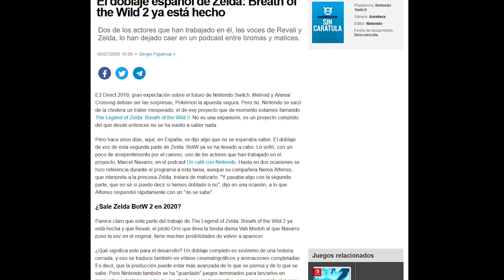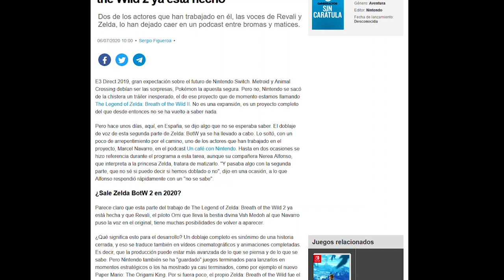The Legend of Zelda: Breath of the Wild 2 sta per uscire? Facciamo CHIAREZZA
Il podcast in spagnolo risposte su Twitter un recente rumor, The Legend of Zelda: Breath of the Wild 2 sarebbe entrato nelle fasi finali dello sviluppo. L'ultimo episodio della saga di The Legend of Zelda sarebbe quindi pronto per uscire nel 2020. Questo secondo quanto riportato da Game Reactor, che avrebbe riportato le dichiarazioni dei doppiatori spagnoli di Zelda e Revali, che durante un podcast, avrebbero dichiarato di aver finito il processo di doppiaggio in spagnolo. Si tratta di un solido rumor o di una fake news? Secondo voi riusciremo a giocare a The Legend of Zelda: Breath of the Wild 2 entro il 2020? Vi aspetto nei commenti!

Yo soy el Poro Miguel, mira el dito, hola!